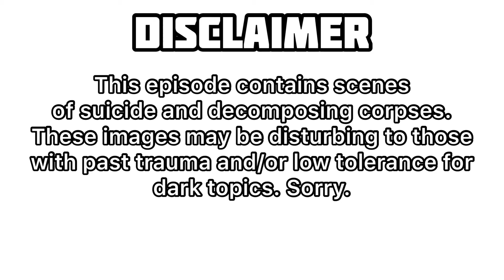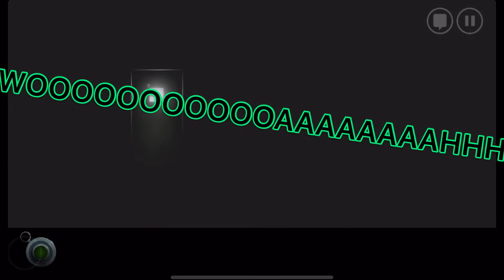The Silent Age: E1 P2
This one’s got issues...